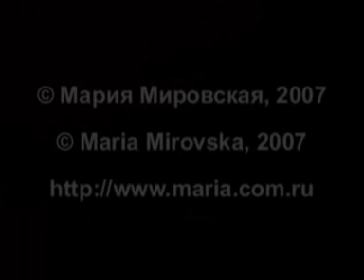W.A. Mozart Fantasia in D Minor KV. 397 Maria Mirovska, piano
W.A. Mozart Fantasia in D Minor KV. 397
Maria Mirovska, piano
Central House of Scientists RSA (Moscow, Russia)
2007 Live Recording